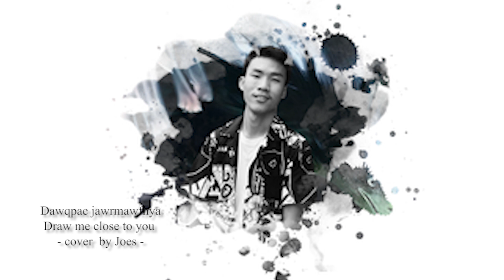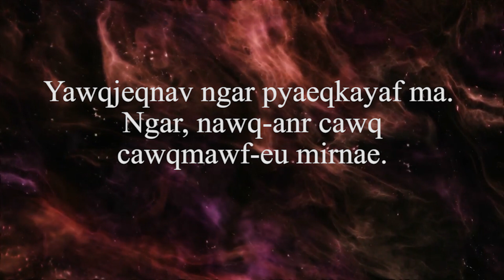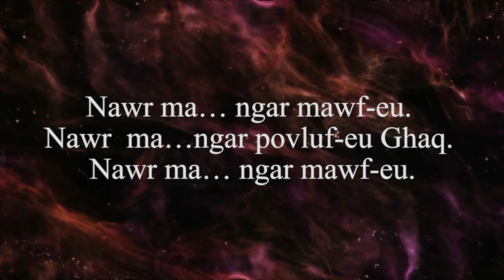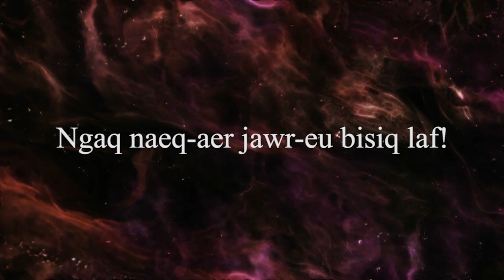Dawqpae Jawrmawfnya (Draw me close to you)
Dawqpae jawrmawf nya. Ngaq-anr taqbyaerdzae laf.
Yawqjeqnav ngar pyaeqkayaf ma.
Ngar, Nawq-anr cawq cawqmawf-eu mirnae.

Yawqjeq yawq-anr maqgeuf, Nawq-anr taef-aer ngar mawf.
Poeq-eu tiqjeq-iq Nawq-anr maqkeuv-a.
Nuima sarni ngaeqghae naeqlaf.

Dawqpae jawrmawf nya.
Ngaq-anr sheuqkhof naeqlaf.

*** Nawr ma… ngar mawf-eu.
Nawr  ma…ngar povluf-eu Ghaq.
Ngaq naeq-aer jawr-eu bisiq laf. (2)